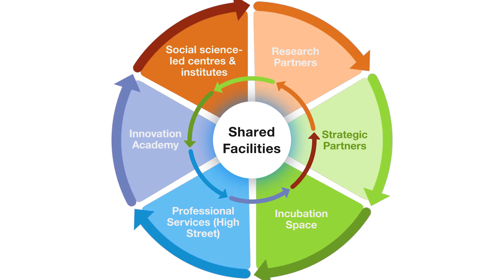Innovation Central - A new home for new thinking in Cardiff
We're building a new base for our innovators at Cardiff University. It will house two facilities, both aiming to work with business, government and wider society to turn our world-leading research into solutions for the real world - The Social Sciences Research Park and the Innovation Centre.